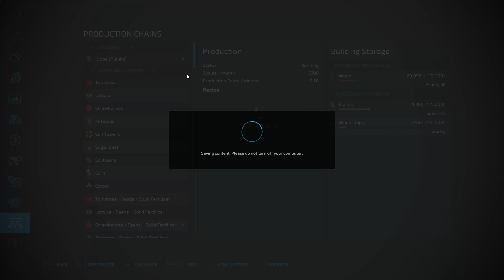Selendra Ep 19 Hay and planting in more crop Farm Sim 22